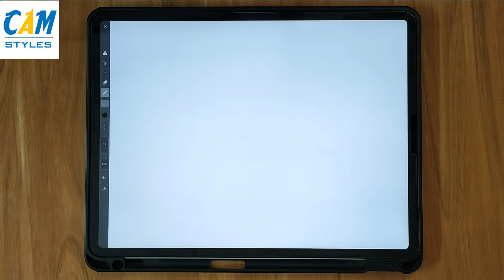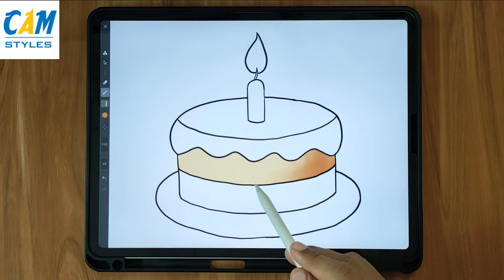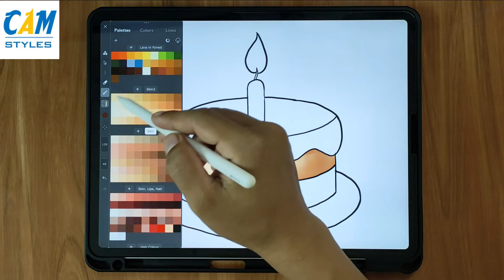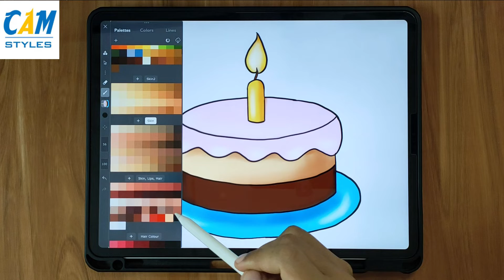How To Draw A Cute Birthday Cake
Hi! We upload new digital art videos weekly. There are many things to love about drawing — among them the fact that you don’t need to be a professional in order to partake! Although setting out to draw something and not getting the results you had hoped for can be discouraging, drawing is just like any other craft in the sense that the more you do it, the better you’ll get.

We will upload more about digital art, drawing digital art, art,drawing tutorial, how to digital art, art tutorial.digital art tutorial, how to draw digital art, digital art for beginners.

How to Draw a Happy Birthday Cake EASY 🎂🎈
How To Draw A Birthday Present Folding Surpris
How To Draw A Birthday Cake Tower (Folding Surprise)
How to Draw a Cute Birthday Cake EASY
Easy How To Draw A Cute Birthday Cake | Birthday Cake | How to Draw a Cute Birthday Cake Easy
Drawing tools
. Ipad pro 11
. Apple Pencil
. App iartbook